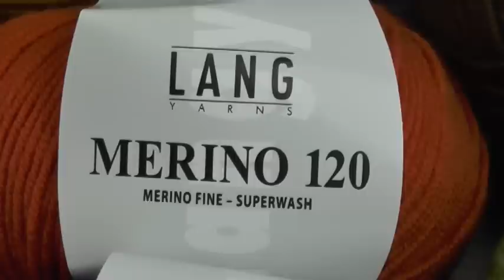Stricken - Ajourmuster Gitternetz - Veronika Hug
Viele der Muster findet ihr schriftlich in folgenden
e-Magazinen zum Downloaden:

Tolle Wolle und vieles mehr einfach online kaufen? Hier klicken: